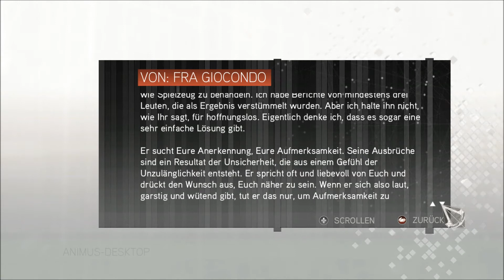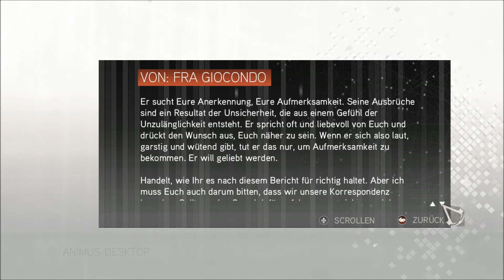Let's Play Assassin’s Creed II #11 Vieri Töten German HD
Desmond Miles, ein Assassine Widerwillen, erlebt durch den Animus, die Erinnerungen von Ezio Auditore da Firenze. Gleich am Anfang werden Ezios Brüder und Vater durch die Templer hingerichtet. Ezio will zu Anfang Rache für diese Tat, bekommt jedoch sehr schnell mit das es mehr als nur einen Verantwortlichen für den Tod seiner halben Familie gibt. Durch Menschen die sein Weg kreuzen erfährt er, dass es einen geheimen Krieg gibt, zwischen Templern und Assassinen. Beide Fraktionen sind auf der Suche nach "Edensplitern", der Ultimativen Waffe, mit der man die Herrschafft über die Welt erhält. Die Templer dürfen diese Waffe niemals in die Hände bekommen.
Was wir alles mit Ezio erleben und ob es uns gelingen wird, vor den Templern den Edensplitter zu erlangen könnt ihr hier miterleben oder gar selber spielen.

Ich wünsche euch viel Vergnügen beim zusehen

Es wird kein Kommerzieller Nutzen aus den Videos bezogen

Entwickler Studio: Ubisoft Montreal
Publisher: Ubisoft Gameloft